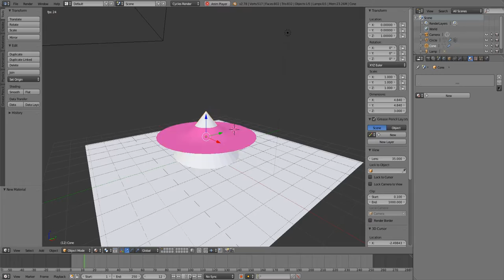Cloth discovery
i discovered how to make it act how i want (more videos comming soon)